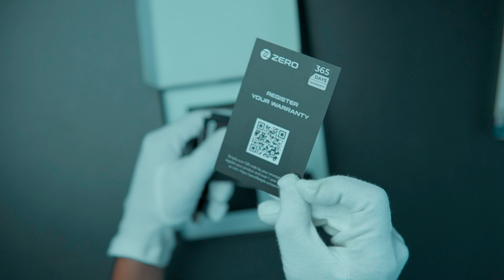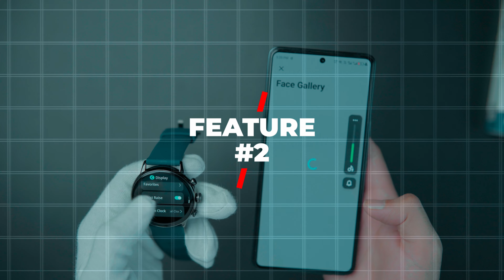256GB ROM ⚡ Live Wallpapers | Zero Royale Watch Unboxing & Review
Discover the luxury and elegance of the Zero Royale Watch in our comprehensive unboxing and review video. We delve into every detail of this premium timepiece, from its stunning design to its exceptional performance. Perfect for watch enthusiasts and anyone looking to invest in a high-quality wristwatch.

In This Video:

Zero Royale Watch unboxing and first impressions
Detailed examination of design and craftsmanship
Comfort, fit, and wearability insights
In-depth review of key features and functionality
Comparison with other luxury watches
Pros and cons of the Zero Royale Watch
Final thoughts and recommendation
Why Watch This Review?

Get an authentic look at the Zero Royale Watch before you buy
Learn about the features that set this timepiece apart
Find out if this watch is the right investment for you
Helpful Links: